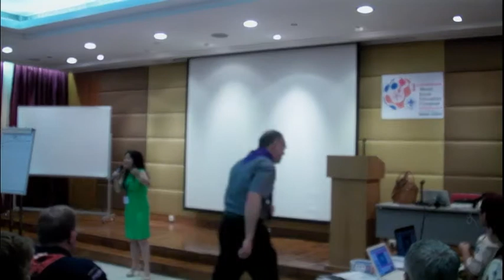WSEC Day 1 - Keynote Address NGOs - Karen Tse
Scouting and the new MDGs (post 2015)